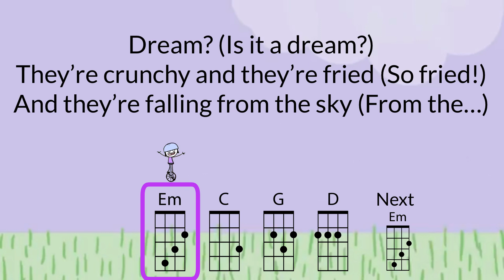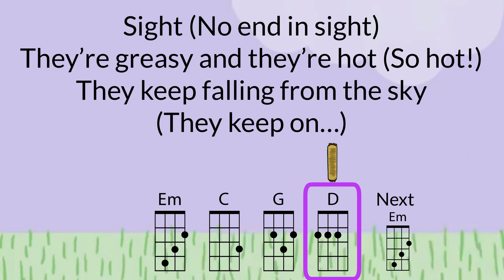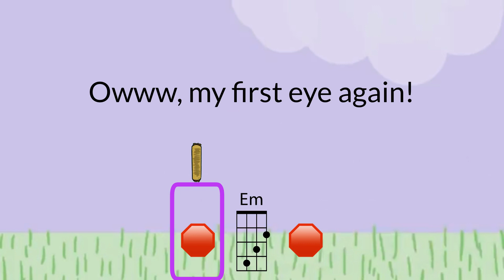Hailing Taquitos Ukulele Play Along - with capo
Optimized for GCEA Ukulele.  As performed by Parry Gripp and Boonebum

**Place a capo on the 1st fret!**

Chords used: Em, G, C, D, F#